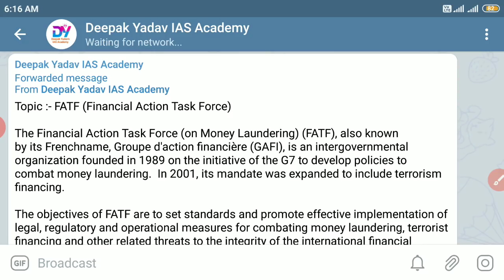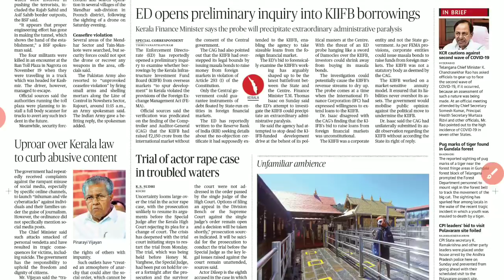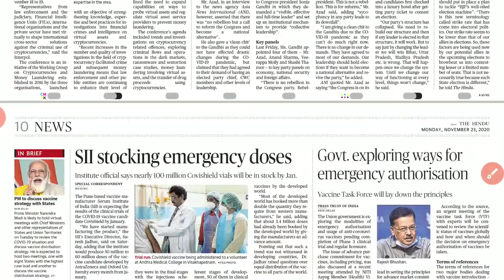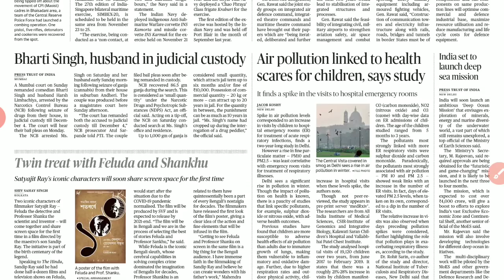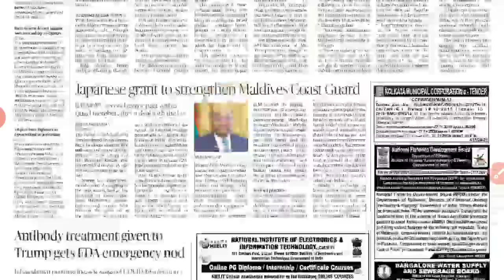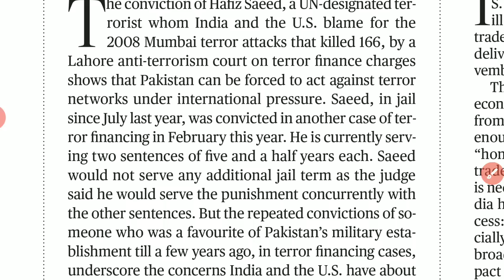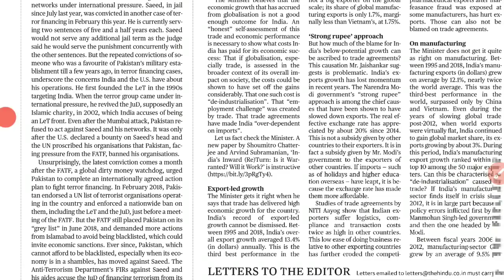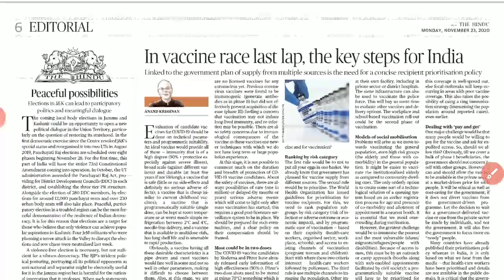23 November 2020 | The Hindu Newspaper Analysis |Currentaffairs2020 |Today's the Hindu news analysis